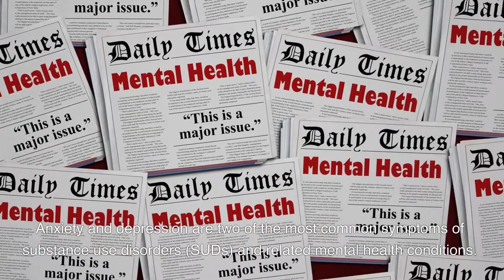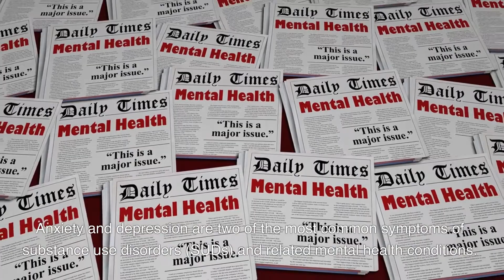Marijuana Rehab: Addiction & Treatment in California I Crescent Moon Rehab Center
Every year in America, thousands of communities are affected by the damage caused by substance use disorders (SUDs). According to the Substance Abuse and Mental Health Services Administration (SAMHSA), "Marijuana is the most commonly used illegal substance in the U.S. and its use is growing." Research has shown that "Approximately 1 in 10 people who use marijuana will become addicted. When they start before age 18, the rate of addiction rises to 1 in 6." Younger individuals have a much higher risk of developing marijuana use disorder (MUD). The physical effects of the drug are especially noticeable in young adults who frequently misuse the substance. Crescent Moon Recovery has programs for men and women struggling with marijuana addiction.

What Is Marijuana?
Marijuana is a substance made from dried buds and other parts of the cannabis plant. Some cannabis plants contain significant amounts of tetrahydrocannabinol (THC). According to the National Center for Complementary and Integrative Health (NCCIH), "THC is the substance that's primarily responsible for the effects of marijuana on a person's mental state." How marijuana is used can determine how potent the effects are and how long they last. In addition, second-hand exposure to the drug can lead to a contact high which usually causes mild, short-term side effects.

The drug can be used in several ways, including:

Eaten in food
Mixed with drinks
Smoked in cigarettes, cigars, and using a pipe or bong
Vaping
If marijuana is eaten or mixed into a drink, it will stay in the body's systems longer, and the effects will be more pronounced.

How Can Marijuana Be Misused?
Marijuana is a highly addictive substance that many people regularly misuse. Both medically prescribed marijuana from legal dispensaries and versions of the drug found on the street are routinely misused by people of all ages and walks of life.

Social acceptance of marijuana use and abuse has increased in the last few decades, making it the most frequently misused substance in the country. Unfortunately, few people are aware of the possible side effects, leaving many vulnerable to severe adverse reactions.

Typical forms of misuse include:

Self-medication to cope with stress and chronic conditions
Recreational use meant to lift moods and increase relaxation
Combined with alcohol or other drugs
Marijuana often relaxes people, making it a prevalent form of self-medication for anxiety-related disorders and trauma-related conditions like post-traumatic stress disorder (PTSD). The misuse of marijuana can lead to various side effects that range from mild to severe. Ironically, over-use of marijuana can lead to paranoia, anxiety, and psychosis. A common misconception is that you cannot abuse prescription marijuana. However, that is not true. Individuals with a prescription for medical marijuana can still misuse it if they take a higher dose than prescribed or otherwise disregard instructions provided by their doctor.

Crescent Moon Recovery Huntington Beach LLC